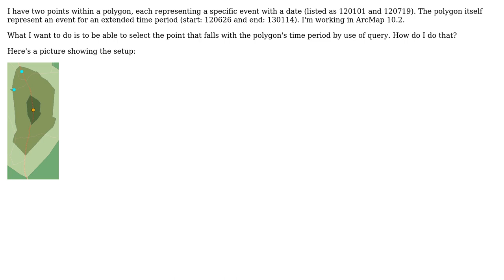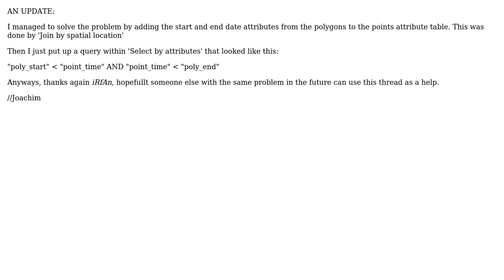GIS: Select feature based on both its own attributes and another feature's attributes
With thanks & praise to God, and with thanks to the many people who have made this project possible! | Content (except music & images) licensed under CC BY-SA | Music | Images & others | With thanks to user PolyGeo user Joachim user Joachim user iRfAn and the Stack Exchange Network Trademarks are property of their respective owners. You are responsible for your own actions.